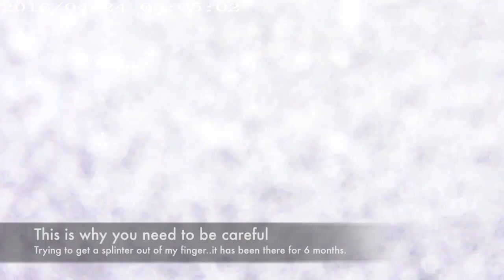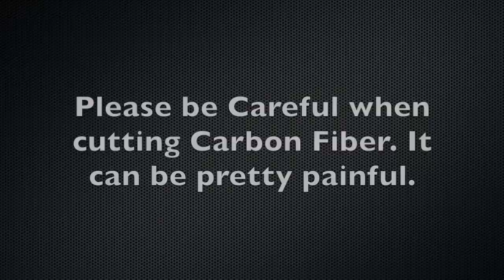How To: (Graphic) Removing a CF Splinter from Finger from Cyclone FPV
If you are looking for a list of the tools I use, please click this link:

Pretty tiny splinter..pretty big pain. The large ones are brutal! Just thought I would share..maybe someone will learn to be more careful than I was.

Sincerely,

Tarek Maalouf
“RitalinFPV”
Work Mule
CycloneFPV.com